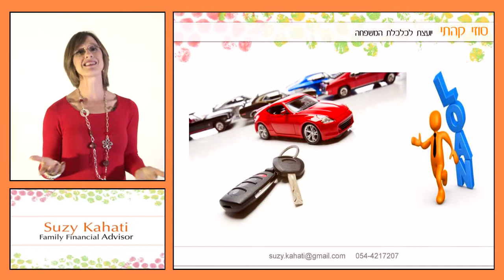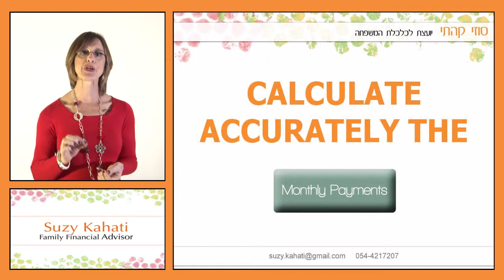Car loan or no loan?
Should you take out a loan to purchase a car or not check out the answer in the following video.  Download my FREE booklet on HOW TO SAVE MONEY IN ISRAEL